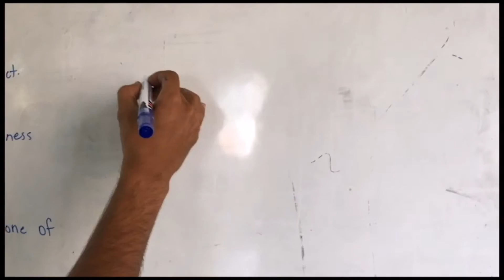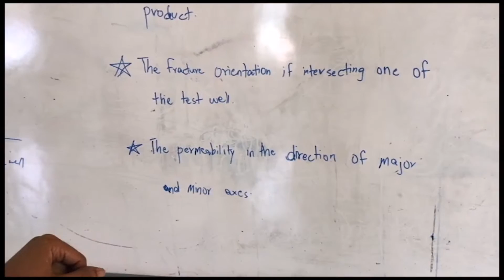PDB3013 WELL TEST ANALYSIS : INTERFERENCE TEST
AMIRSAMAN AHMADI 17717
AMIROUL FITRI BIN MOHD IZZAT ASHRRAFF 19148
AMIRUL ASYRAF ALIAS 19109
AMMAR FAHMI ABDULLAH MOHAMMED 18469
AQMAR FIRDAUS BIN MOHD FAUZI 19101
PARAHAT HUDAYBERDIYEV 18391

SUBMITTED TO : MADAM AZEB DEM